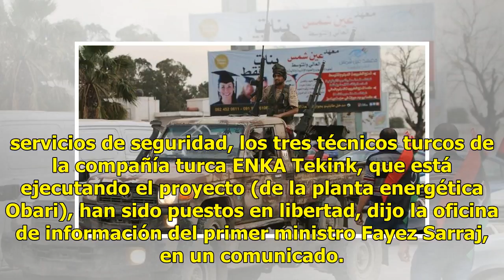Liberan a ingenieros turcos secuestrados desde hace un año en Libia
TRIPOLI.- El gobierno de Libia apoyado por Naciones Unidas anunció este sábado por la noche la liberación de tres ingenieros turcos que fueron secuestrados el año pasado por hombres armados en el sur de Libia. La noche del sábado, con esfuerzos de los servicios de seguridad, los tres técnicos turcos...